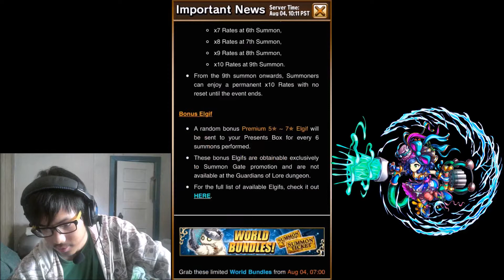Brave Frontier Summons EU Gazolina